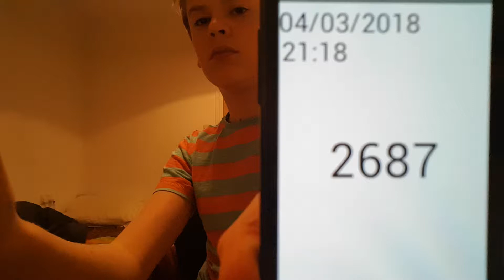Aaron Drinks Water #2687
Everyone should decide on what's right or wrong not a few people.